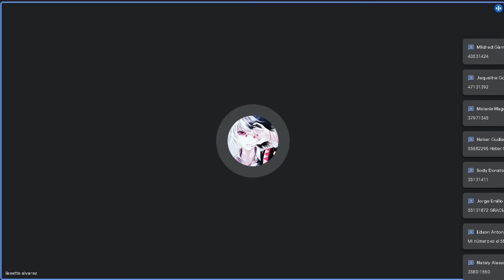Derechos Humanos en Guatemala C 18/07/2022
Dr. Rony Eulalio López Contreras